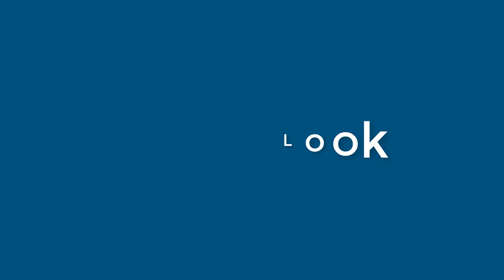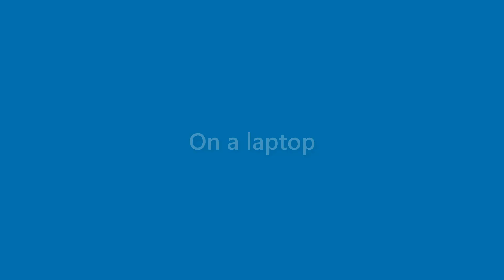Terrance Spence - appearance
Name Look - Terrance Spence - appearance. In this video we present "Terrance Spence" name look and feel in various scenarios.
This video will cover:
How does "Terrance Spence" look as a personal letterhead?
How does "Terrance Spence" look on a business card?
How does "Terrance Spence" look on a computer/laptop screen?
How does "Terrance Spence" look with different background colors?
How does "Terrance Spence" look with various fonts?